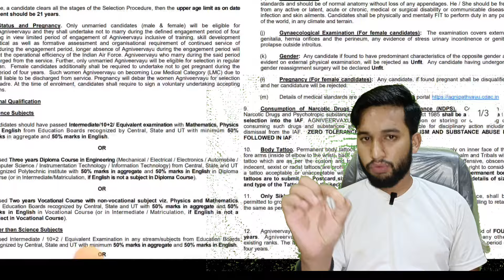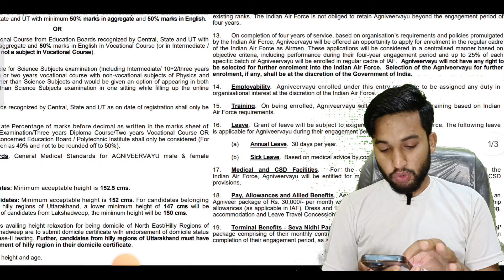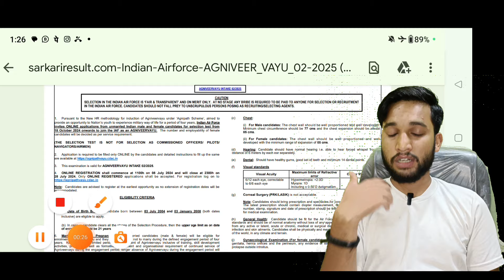Girls Air force new vacancy 2024 | Female Air force new bharti 2024 | Women air force form Date